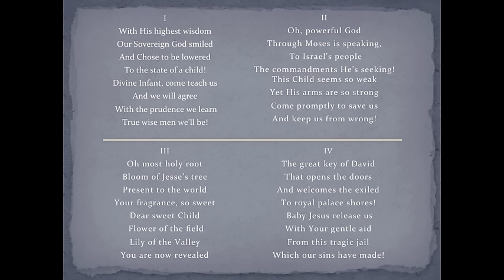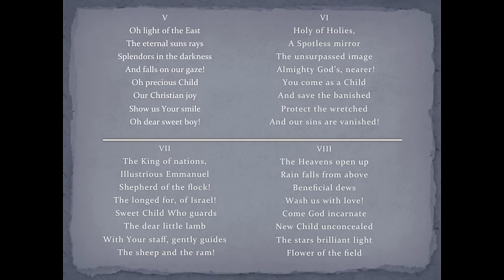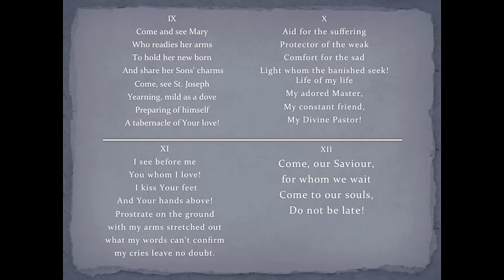DEC 18th Chirstmas Novena Day 3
In this third day we reflect on the sacrament of reconciliation, let us wash our hearts from the stains of sin. Lots of blessings!